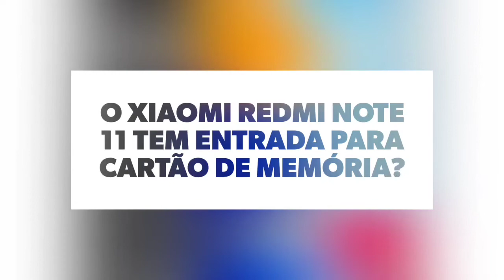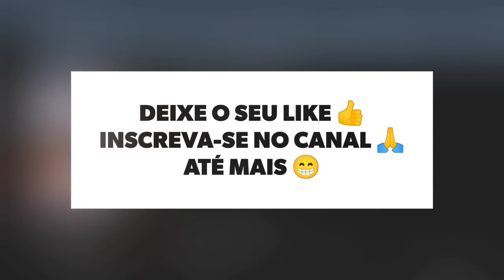🔴 O XIAOMI REDMI NOTE 11 TEM ENTRADA PARA CARTÃO DE MEMÓRIA?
No vídeo de hoje respondo se o Xiaomi Redmi Note 11 tem suporte para a entrada de cartão de memória, e a resposta é sim. O Redmi Note 11 tem suporte para a entrada de cartão de memória, assim tem como expandir o armazenamento do aparelho, felizmente.